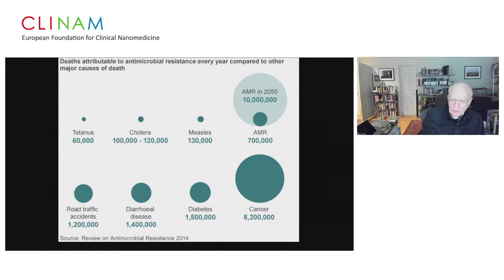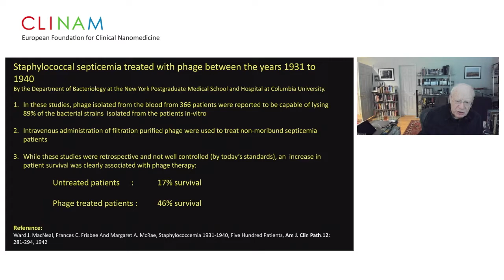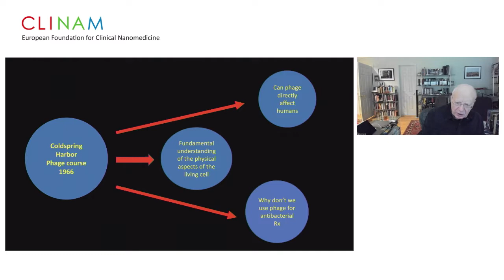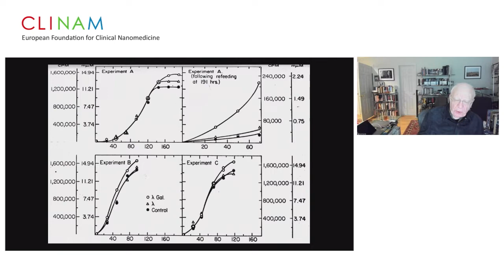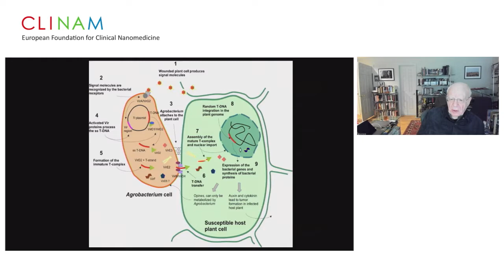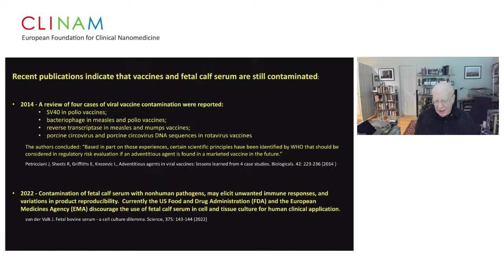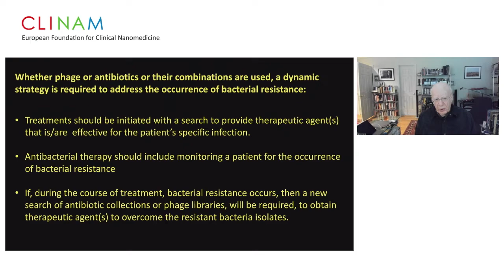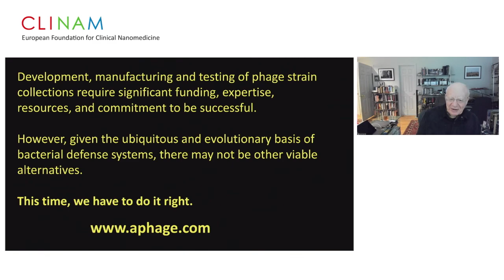16. The Bacteriophage Therapy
16. The Bacteriophage Therapy
Chair: Prof. Dr. Dr. h.c. Viola Vogel, Head of the Laboratory of Applied Mechanobiology, Department for Health Sciences and Technology (D-HEST), ETH, Zürich (CH)

About: The bacteriophage therapy uses viruses to treat bacterial infections. Bacteriophages only attack bacteria; phages are harmless to people, animals, and plants. Bacteriophages are the natural enemies of bacteria.

• A Need for Bacteriophage Therapy for AMR Infections and the Complex Challenges Associated with this Endeavor
Dr. med. Carl R. Merril,  NIH Emeritus Scientist and Capt. USPHS (ret), Chief Scientific Officer, Board Director, Adaptive Phage Therapeutics, Gaithersburg, MD (USA)